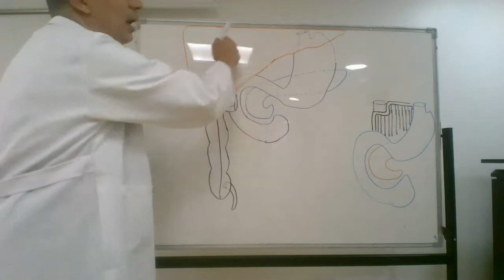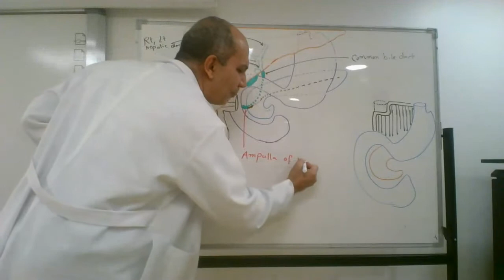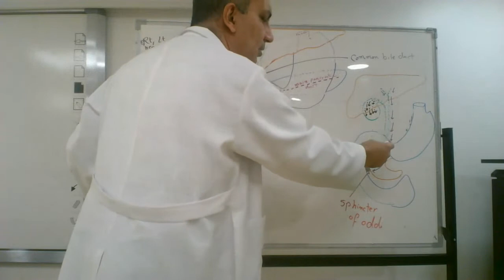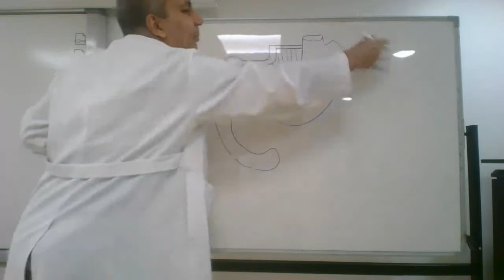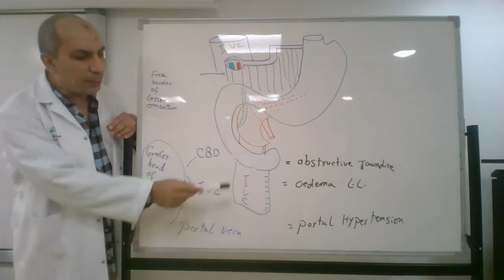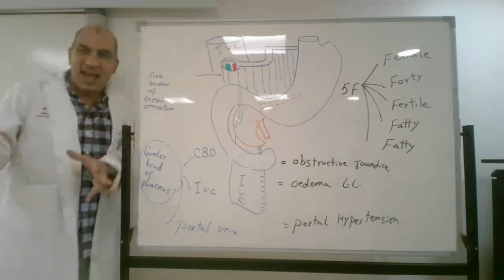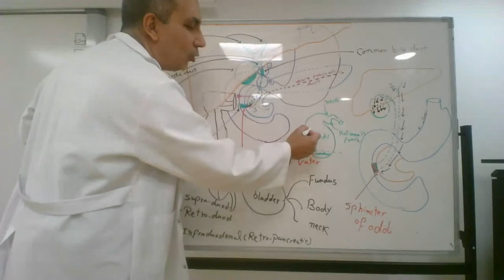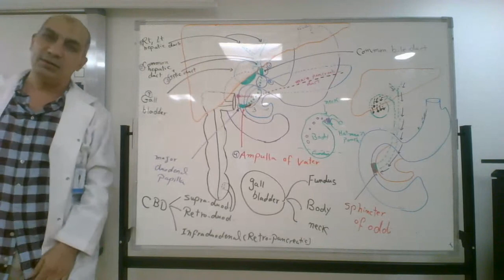Biliary system (Digestive 27) (Live lectures)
Biliary tree
Common bile duct
Gall bladder